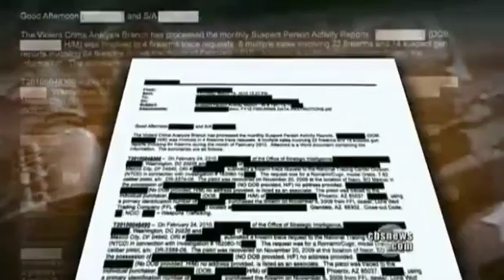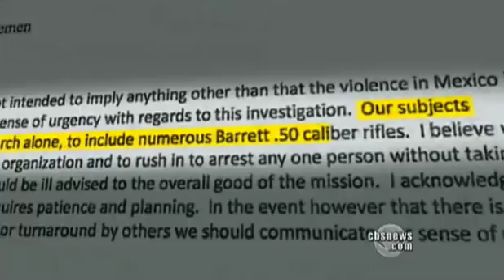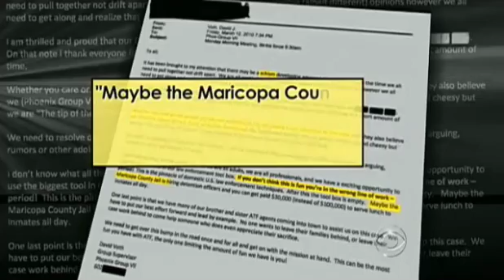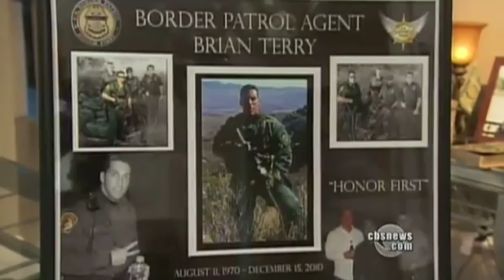PRESIDENT OBAMA'S DEADLIEST GUN SCANDAL: FAST AND FURIOUS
CBS will be under tremendous pressure by the White House to shut this story down... again.  Will CBS kowtow to WH pressure and fire Sharyl Attkisson and/or create a smear campaign against her, or will they do the right thing and support Sharyl Attkisson's pursuit of the truth...

CBS previously caved to WH pressure and covered-up this scandal once.  Will they pursue the truth this time, or leave Sharyl Attkisson hanging in the wind, or worse...

And what will the White House have done to John Dodson, who helped expose this horrific scandal?  Others besides Dodson want to speak out, but the head of the ATF has already made very clear threats to anyone that comes forward. These ATF employees have to know, it won't stop with the ATF either.  The WH wants them silenced as well.  John Dodson is a courageous man, and nothing less than a true hero in anyone's book that loves freedom -- the very basis for which our country was founded.

God bless and protect Sharyl Attkisson, John Dodson and their families for doing the right thing in the true spirit of our Founders who put their lives on the dotted line for liberty and freedom.